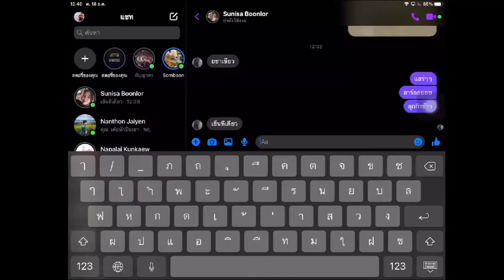test live THE M